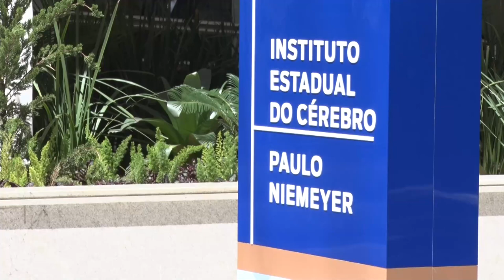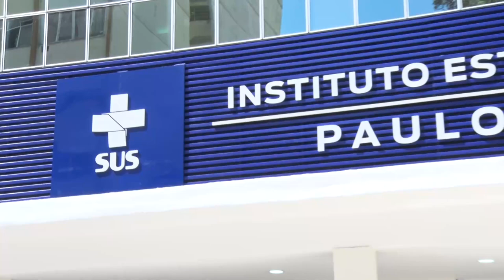Alerj Notícias - Inauguração Novo Prédio Instituto Estadual do Cérebro